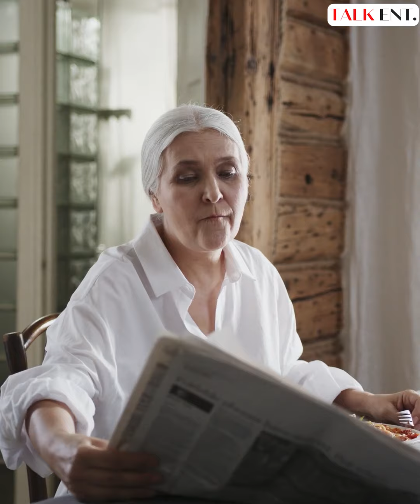ခြံစောင့်ဖို့ သာမန်ခွေးတွေအစား ဝံပုလွေတွေ မွေးမြူထားတဲ့ အဘွားအို